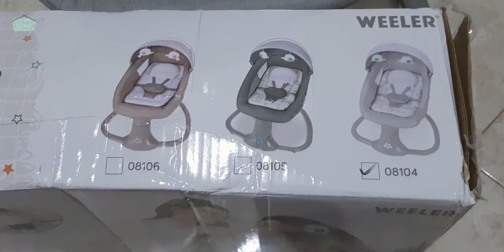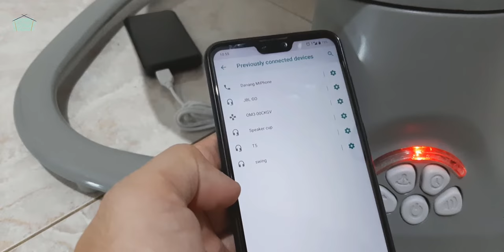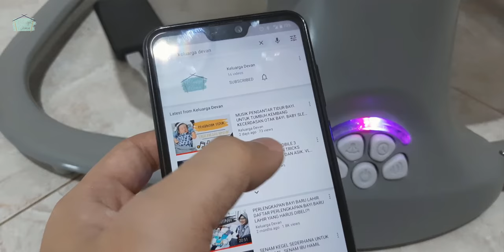REVIEW COCOLATTE SNUGGLI WEELER. BOUNCER OTOMATIS NYAMAN UNTUK BAYI.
Kami baru membeli Bouncer Otomatis atau Swinger untuk bayi merk Coco Latte seri Snuggli. Apa sih kegunaan dari Bouncer bayi ini?
Baby Bouncer dan Manfaatnya - Kenapa Baby Bouncer Sangat Menolong Para Pengasuh Bayi. Karena memang sangat membantu apabila saat mengasuh tapi dalam keadaan sendiri dan akan melakukan pekerjaan lain.
dengan adanya bouncer, bayi dapat di taruh dahulu di boncer agar merasa nyaman dan tidak rewel.
Ini adalah Salah satu bouncer andalan yang bisa membuat adik bayi tenang seketika.

Link Pembelian Shopee Terpercaya
Shopee Star Seller (Recomended) :

Temen2 bisa pilih dari salah satu link di atas sesuai dengan lokasi awal pengiriman ke lokasi temen2 yang terdekat, agar cepat sampai tentunya.
semoga membantu.

cocolatte bouncer rocker futon
bouncer cocolatte snugli
review bouncer cocolatte
bouncer bayi cocolatte
cocolatte wheeler bouncer
baby bouncer cocolatte
bouncer swing cocolatte
cocolatte weeler futon bouncer
bouncer cocolatte wheeler comfort
bouncer cocolatte futon
review bouncer cocolatte futon
bouncer rocker cocolatte futon
bouncer cocolatte wheeler
review bouncer cocolatte wheeler
bouncer cocolatte wheeler snugli
bouncer ayunan wheeler cocolatte